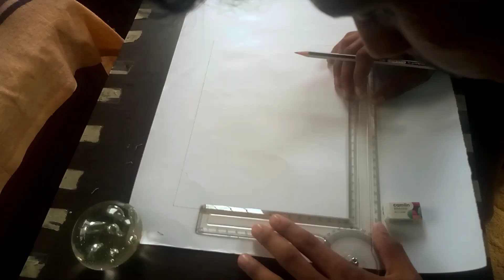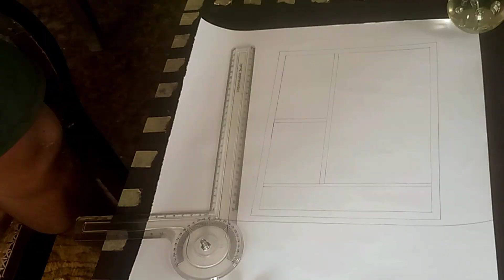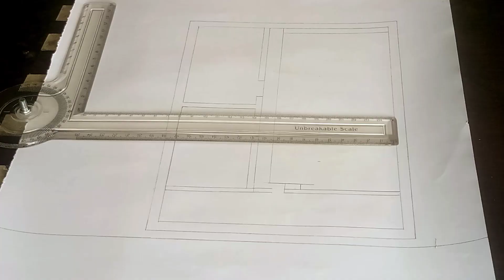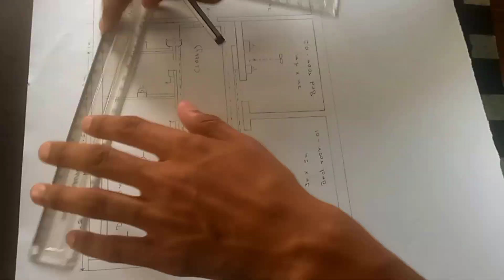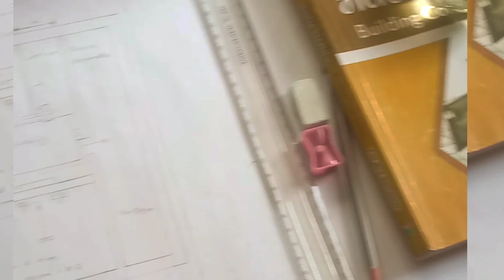Expert Tips for Accurate Electrical Drawings in Building Construction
easy painting
acrylic painting
Engineering drawing
catalyst soni
b.ed practical exam
polytechnic engineering drawing
engineering drawing 1st sem
Uttarakhand polytechnic engineering drawing 1st semester